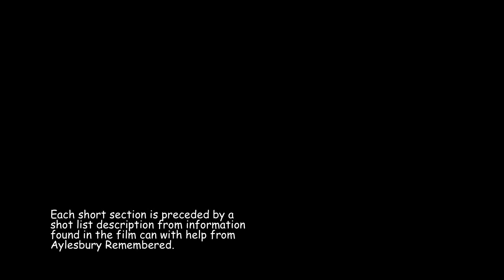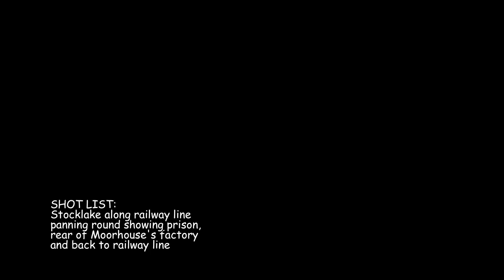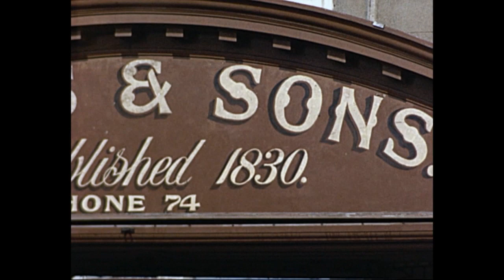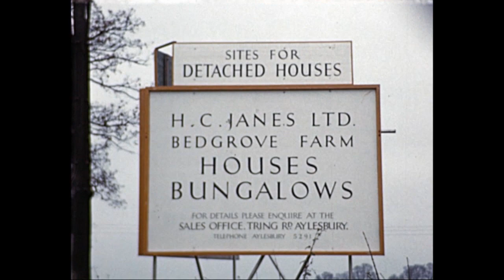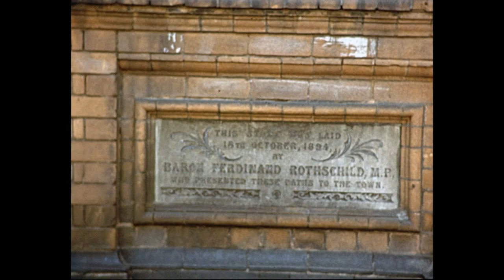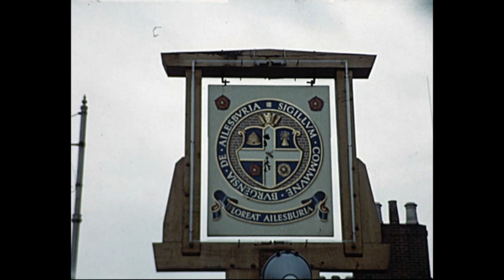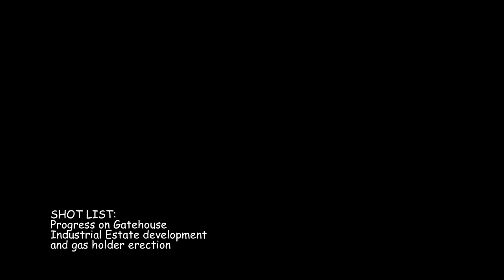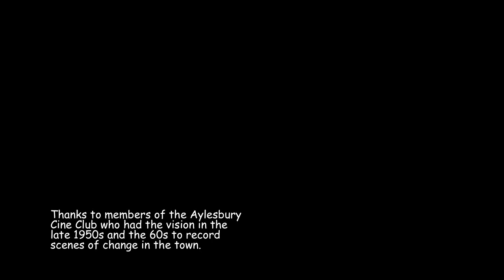1958-68: Changing Aylesbury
A film by the Aylesbury Cine Club depicting  changing Aylesbury -- from old buildings and scenes disappearing to new ones appearing. Film found in collection of the late Tony Greenslade of Stewkley.
Author(s): Members of the club. Source: 16mm silent film. Produced with captions by the Stewkley Film Archive. Length: 27m. Copyright: Stewkley Film Archive.
Here, the film is largely unedited, except that each section is preceded by a shot-list description compiled from information found in the film can updated and corrected with help from Karl Vaughan of Aylesbury Remembered. The description "improvements" was as used in the original shot list.

Beginngs of Gatehouse Estate
Cow & Gate Sports Club before Bicester Road development
Old sewage disposal works
Top of High Street before rebuilding (short shot)
Stocklake Industrial Estate before development
Stocklake along railway line panning via prison to fields at the rear of the Moorhouse factory and back to the railway line
Aylesbury Motor Company’s “new: showrooms, Buckingham Street
Buckingham Street - Bicester Road junction before improvements
White Hill - Bicester Road junction, Ardenham House before demolition and improvements
Bedgrove
Borough Arms
Jenns, Buckingham Street before and during demolition
Walton Street before demolition and Osterfield butchers shop
Great Western Street and the Falcon pub soon to be demolished
Great Western Street on to the bottom of Silver Street. The Greyhound pub awaiting demolition.
Whitehall Street at the junction of Bicester Road and Buckingham Street
Whitehall Street where it joins White Hill
Bicester Road junction before improvement
Kingsbury “bottleneck”
Kingsbury
Kingsbury through Buckingham Street
Buckingham Street
Gatehouse Housing Estate
Priory Crescent viewed from Weedon Road
Canal bridge over Wendover Arm approach to Halton Village
Cambridge Street
Old industry craftsmen Curtis and Horn
Commencement of Bedgrove with farm before development
Old Thing Road School
Broughton School building work
Coffee Lane before improvement, now Oakfield Road
White Hill car park before National Health Executive Offices
Bourbon Street baths, carer pan to Friarage
George Street from the Queen’s Head
Kingsbury from George Street
Silver Street before demolition of pubs, camera pan to Market Square showing ‘Weaver to Wearer’
Carrington’s Allotments, prison in background, before development
New Borough Arms, Park Street and bier ton Road
Upper Hundreds and Cambridge Street
Cambridge Street junction before demolition showing Jarvis’ new store being erected
Bicester Road roundabout shortly after completion
Griffin Lane before road improvements
Progress on Gatehouse Industrial estate and gas hold erection
Electro Power gears before erected
Great Western Street, Market Stree demolition of the Greyhound & Falcon